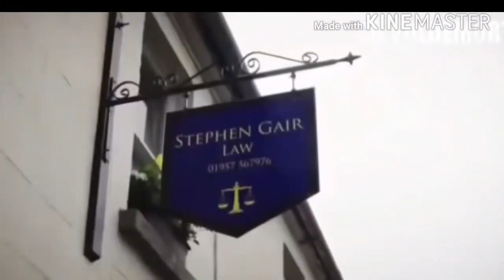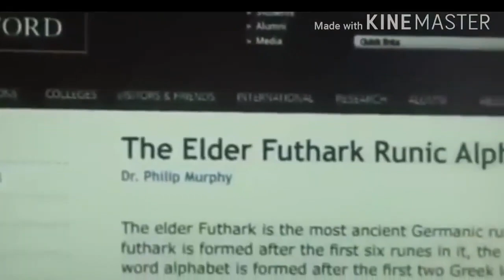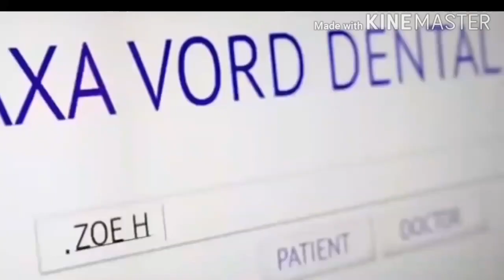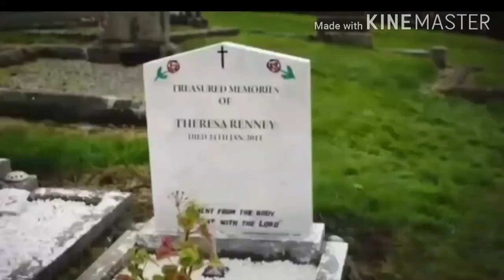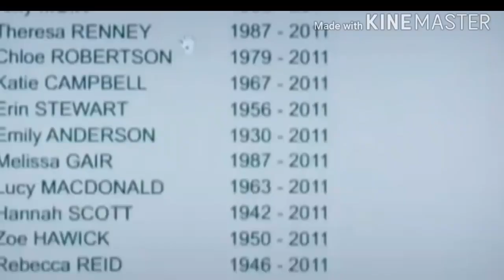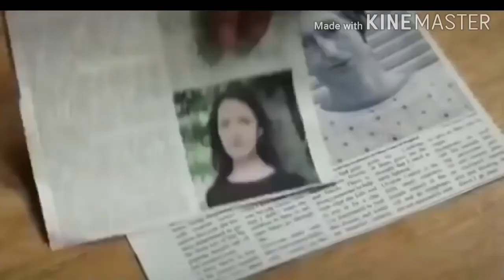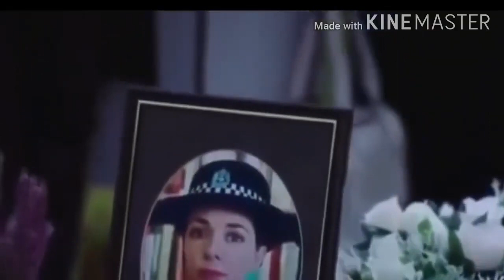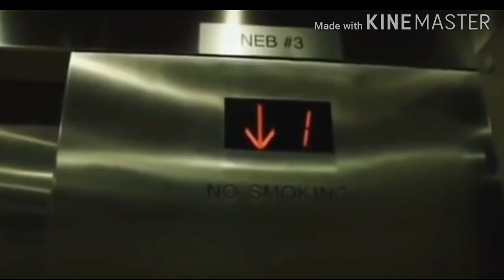EL SACRIIIFICIO PELICULA DE SUSPENSO, TERROR COMPLETA EN ESPAÑOL LATINO